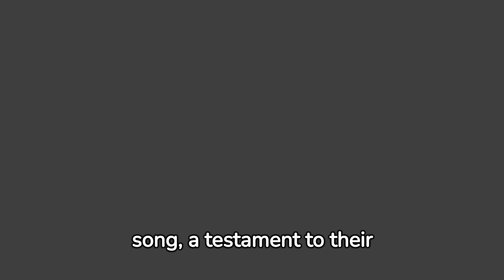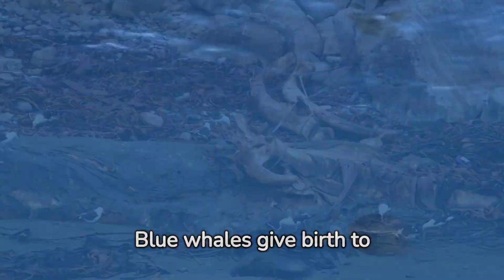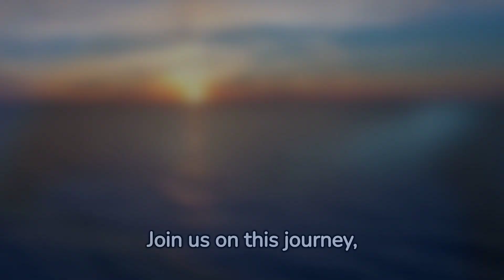Hear the Song of the Ocean: The Enigmatic Blue Whale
Dive into the depths of wonder with the blue whale, the undisputed monarch of the seas. Immerse yourself in the haunting beauty of their underwater songs, travel thousands of miles with these gentle giants, and witness their awe-inspiring size and power. Discover the challenges they face and the conservation efforts working to protect these majestic creatures. This is a journey into the soul of the ocean, a celebration of life on a scale unlike any other.